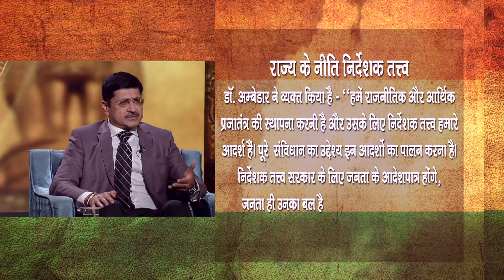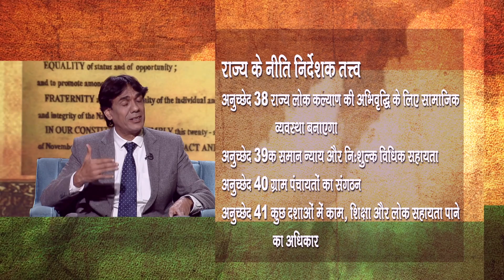70 Years of the Indian Constitution - Directive Principles of State Policy - EP #03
This series is a celebration of our 70 year old Constitution. This series is an attempt to bring awareness among the masses about the nuances of the Constitution of India.
Part IV of the Constitution of India mentions Directive Principles of State Policy which were described as ‘novel features’ by Dr. B. R. Ambedkar. The episode establishes how despite being non-abiding in nature, these principles form the basis of formulation of policies and law making in our country.